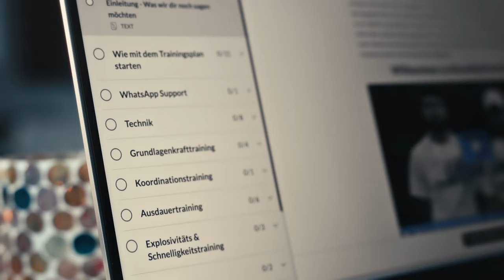360Football Trainingsprogramm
Entdecke das nächste Level deines Fussballtrainings mit unserem Online-Programm von 360Football. Du erhältst Zugang zu einem umfassenden Übungsrepertoire, das dich selbstständig weiterbringt. Für den ultimativen Leistungsschub empfehlen wir die Kombination mit persönlichen Trainingseinheiten bei uns – damit wir gemeinsam deine Ziele nicht nur anvisieren, sondern auch erreichen.

Profitiere von der individuellen Betreuung durch unsere erfahrenen Trainer via WhatsApp, die dir helfen, einen massgeschneiderten Trainingsplan zu erstellen, der perfekt zu deinem Alter, deiner Position und deinem Trainingsrhythmus passt. Egal, ob es um Grundlagen- und explosives Krafttraining, Schnelligkeits- und Ausdauertraining oder um Sprungkraft geht – wir haben alles, was du brauchst.

Verbessere beispielsweise deine Technik mit gezieltem Ball Handling, Jonglierübungen, Passübungen und Ballführungsübungen. Werde treffsicherer durch das richtige Torschuss- und 1vs1-Training und entwickle deine Übersicht auf dem Spielfeld.

Und als Bonus erhältst du unseren umfassenden Regenerationsguide, einen Ernährungsguide für optimale Performance und Tipps für Mentaltraining, um dein Selbstvertrauen zu stärken. Geniesse zudem exklusive Vorteile als Teil der 360Football-Community.

Mit 360Football holst du das Beste aus dir heraus – auf und neben dem Platz. Starte jetzt und werde Teil der Veränderung.